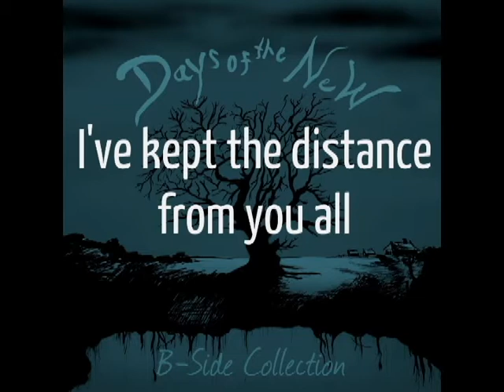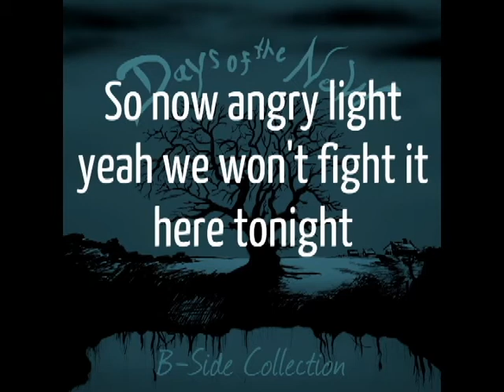Days of the New - Angry Light (Lyrics)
Lyrics:

I've kept the distance from you all
No time none to waitse here none at all
I know the difference from our lifes
No time none to waiste here none tonight
Yeah... wait for me

Within this you will decend my angry light

I've kept the space bar in between
No one to cry to
No one to lean
I've kept the distance form you all
No time none to waiste here none at all

So now angry light yeah we won't fight it here tonight
Angry light!